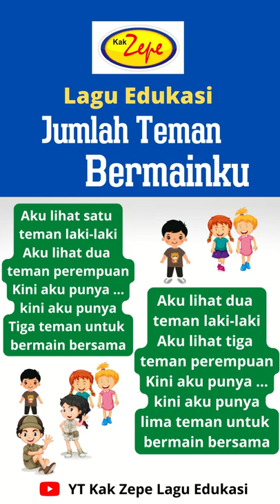JUMLAH TEMAN BERMAINKU - Lagu Edukasi Kak Zepe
Lagu Tema Diriku, Subtema Aku dan Temanku

tema diriku adalah salah satu tema di PAUD / TK dan SD. Dalam pembelajaran ini, siswa belajar tentang perbedaan laki-laki dan perempuan. setelah siswa bisa memahami perbedaan laki-laki dan perempuan berdasarkan ciri-cirinya, kita bisa mengajak anak belajar berhitung dan konsep penjumlahan dengan lagu ini.

Akan lebih asyik lagi, kalau saat menyanyikan lagu ini, siswa diminta memperagakan bersama teman lainnya berdasarkan syair lagunya di depan kelas atau dengan media gambar.

SYAIR LAGU "JUMLAH TEMANKU"
Aku lihat satu
teman laki-laki
Aku lihat dua teman perempuan
Kini aku punya …kini aku punya
Tiga teman untuk bermain bersama

Aku lihat dua
teman laki-laki
Aku lihat tiga teman perempuan
lima teman untuk bermain bersama